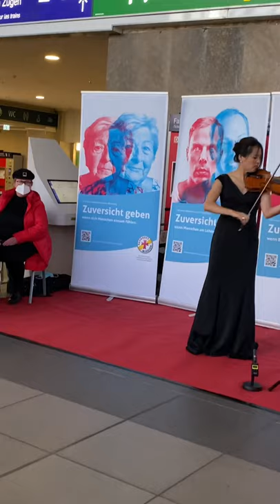FOLLOW ME WITH BACH-Chaconne at the Train-station in Würzburg/Germany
At my project FOLLOW ME WITH BACH I play the six Bach Sonatas and Partitas (BWV 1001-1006) for Violin Solo on one day.
Oct.31 2021 it took place in my hometown Würzburg at three different locations: At the "Käppele", a pilgrim's church on top of the city's vine hills, at the train station Würzburg and in the evening at the Hofkirche/Residence Würzburg, UNESCO World Heritage. The cooperation with the organisation "Bahnhofsmission" that helps everyone in any emergency situation was very special for me because I believe that music is also able to
carry us through the hurdles of life and guide us to a better place.